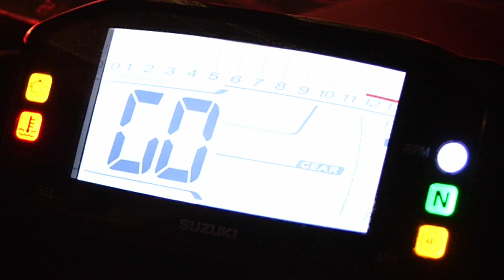PILOTE MOTO Matteo ROMAN Teaser Officiel 2019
Mattéo, jeune pilote de 10 ans, participe à la "Coupe de France PROMOSPORT Catégorie 125" à partir du 23/03/2019.
Sa monture, une Suzuki GSXR-R 125cm3.
Il recherche des partenaires/ sponsors/ sponsoring pour financer sa saison 2019.